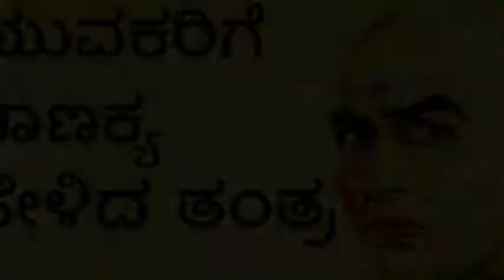ಚಾಣಿಕ್ಯನ ಈ ನೀತಿ ತಿಳಿದುಕೊಂಡರೆ ಜನಗಳ ಮಧ್ಯೆ ಉತ್ತಮರಾಗಿ ಬದುಕುತ್ತೀರಿ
ನಮ್ಮ ಭಾರತ ಹಲವಾರು ಶ್ರೇಷ್ಠ ವ್ಯಕ್ತಿಗಳನ್ನು ಮತ್ತು ಅವರ ಆದರ್ಶಗಳನ್ನು ನಮಗೆ ಉಡುಗೊರೆಯಾಗಿ ನೀಡಿದೆ. ಅಂತಹ ಮಹಾನ್ ವ್ಯಕ್ತಿಗಳಲ್ಲಿ ಆಚಾರ್ಯ ಚಾಣಕ್ಯ ಅವರು ಕೂಡ ಒಬ್ಬರು. ಅವರ ಮಾತುಗಳು, ನೀತಿಗಳು ಮತ್ತು ಕಟುವಾದ ಸತ್ಯಗಳು ಅತ್ಯಂತ ಅದ್ಭುತವಾಗಿದೆ. ಮನುಷ್ಯ ಇವುಗಳಿಂದ ತನ್ನ ವ್ಯಕ್ತಿತ್ವವನ್ನು ರೂಪಿಸಿಕೊಳ್ಳಬಹುದಾಗಿದೆ. ಈ ಸಮಾಜದಲ್ಲಿ ಉತ್ತಮವಾಗಿ ಬದುಕಬೇಕು ಎಂದರೆ ಚಾಣಕ್ಯರ ನೀತಿಗಳನ್ನು ಪಾಲಿಸಬೇಕು. ನಾವು ಇಲ್ಲಿ ಕೆಲವು ಚಾಣಕ್ಯರ ನೀತಿಗಳ ಬಗ್ಗೆ ಹೆಚ್ಚಿನ ಮಾಹಿತಿಯನ್ನು ತಿಳಿಯೋಣ.

ಮೊದಲನೆಯದು ಮೂರ್ಖರಿಗೆ ಉಪದೇಶ ಮಾಡಬೇಡಿ ಎಂದು ಚಾಣಕ್ಯರು ಹೇಳಿದ್ದಾರೆ. ಯಾವ ವ್ಯಕ್ತಿ ಜ್ಞಾನಿಗಳ ಮಾತು ಕೇಳದೇ ತಾನೇ ಸರಿ ಎಂದು ವಾದ ಮಾಡುತ್ತಾರೋ ಅವರನ್ನು ಮೂರ್ಖರು ಎಂದು ಕರೆಯಲಾಗುತ್ತದೆ. ಅಂತಹವರಿಗೆ ಉಪದೇಶ ಮಾಡಲು ಹೋದರೆ ಕೋಪ ಮತ್ತು ವಾದಕ್ಕೆ ದಾರಿ ಮಾಡಿಕೊಟ್ಟಂತಾಗುತ್ತದೆ.

ಎರಡನೆಯದು ಸ್ವಾರ್ಥವಿಲ್ಲದ ಸ್ನೇಹವಿಲ್ಲ. ಚಾಣಕ್ಯರ ಪ್ರಕಾರ ಕೆಲವರ ಸ್ನೇಹದಲ್ಲಿ ಸ್ವಾರ್ಥ ಅಡಗಿರುತ್ತದೆ. ಆದ್ದರಿಂದ ಸ್ನೇಹಿತರೊಂದಿಗೆ ಮಾತನಾಡುವಾಗ ಮತ್ತು ಅವರ ಜೊತೆ ಇರುವಾಗ ಅವರನ್ನು ಗಮನಿಸಬೇಕಾಗುತ್ತದೆ. ಅವಶ್ಯಕತೆಗೆ ಉಂಟಾದ ಸ್ನೇಹ ಸ್ವಾರ್ಥದ ಸ್ನೇಹವಾಗುತ್ತದೆ.

ಮೂರನೆಯದು ನಿಮ್ಮ ಸಿಹಿಮಾತುಗಳು ಕಾರ್ಯಗಳಲ್ಲಿ ನಿಮ್ಮನ್ನು ಯಶಸ್ವಿಗೊಳಿಸುತ್ತದೆ. ಯಾರೊಂದಿಗಾದರೂ ಮಾತನಾಡುವಾಗ ಸೌಮ್ಯದಿಂದ ನಗುಮುಖದೊಂದಿಗೆ ಮಾತನಾಡಬೇಕು. ಏಕೆಂದರೆ ಮಾತು ಜೀವನದಲ್ಲಿ ಬಹುಮುಖ್ಯ ಪಾತ್ರ ವಹಿಸುತ್ತದೆ.

ನಾಲ್ಕನೆಯದು ಯಾವುದೇ ಕಾರಣಕ್ಕೂ ಇತರರಿಗೆ ನಿಮ್ಮ ದುರ್ಬಲತೆಯ ಪ್ರದರ್ಶನ ಮಾಡಬೇಡಿ. ಕೆಲವೊಮ್ಮೆ ಹಣ ಇರುವವರೊಂದಿಗೆ ಅಥವಾ ಅಧಿಕಾರ ಇರುವವರೊಂದಿಗೆ ದುರ್ಬಲತೆಯನ್ನು ಪ್ರದರ್ಶನ ಮಾಡುವ ಸಂಭವ ಬರುತ್ತದೆ. ಇದರಿಂದ ವ್ಯಕ್ತಿಗಳು ಕೀಳರಿಮೆಯಿಂದ ನೋಡುವ ಸಂಭವ ಇರುತ್ತದೆ.

ಐದನೆಯದು ನಿಮ್ಮ ರಹಸ್ಯಗಳನ್ನು ಇತರರೊಂದಿಗೆ ಹಂಚಿಕೊಳ್ಳಬೇಡಿ. ಕೆಲವೊಮ್ಮೆ ಕೆಲವು ವ್ಯಕ್ತಿಗಳು ಆಪ್ತರು ಎನಿಸಿದರೆ ರಹಸ್ಯಗಳನ್ನು ಹಂಚಿಕೊಳ್ಳುವುದು ಸಹಜ. ಕಾರಣ ಅವರ ಮೇಲಿನ ನಂಬಿಕೆ. ಆದರೆ ಅವರೂ ಸಹ ಇದನ್ನು ಬಳಸಿಕೊಳ್ಳುವ ಸಾಧ್ಯತೆ ಇರುತ್ತದೆ.

ಆರನೆಯದು ಸಂದರ್ಭಕ್ಕೆ ತಕ್ಕಂತೆ ಯೋಚನೆ ಮಾಡಿ ಮಾತನಾಡಬೇಕು. ಚಾಣಕ್ಯರ ಪ್ರಕಾರ ಮಾತಿನಲ್ಲಿ ಹಿಡಿತವಿರಬೇಕು. ಯಾವಾಗ ಏನು ಮಾತನಾಡಬೇಕು ಎನ್ನುವ ತಾಳ್ಮೆ ಮತ್ತು ಜಾಣ್ಮೆ ಎರಡೂ ಇರಬೇಕು. ಮನಸಿಗೆ ಬಂದಂತೆ ಮಾತನಾಡಿದರೆ ಕೆಲವು ವ್ಯಾಜ್ಯಗಳು ಸಂಭವಿಸುತ್ತವೆ.
ಏಳನೆಯದು ಜೀವನದಲ್ಲಿ ಮೂರು ಮಂತ್ರಗಳು ಇವೆ. ಒಂದು ಬಹಳ ಖುಷಿಯಾಗಿದ್ದಾಗ ಭರವಸೆ ನೀಡಬಾರದು. ಎರಡು ಕೋಪದಲ್ಲಿದ್ದಾಗ ಉತ್ತರ ನೀಡಬಾರದು. ಮೂರು ಬಹಳ ಖುಷಿಯಾಗಿದ್ದಾಗ ತಕ್ಷಣ ನಿರ್ಧಾರ ತೆಗೆದುಕೊಳ್ಳಬಾರದು. ಎಂಟನೆಯದು ಕೆಲವೊಂದು ವಿಚಾರಗಳನ್ನು ಕೇಳಿದರೂ ಕೂಡ ಕಿವುಡರಂತೆ ಇರಬೇಕು. ಇಂತಹ ಒಳ್ಳೊಳ್ಳೆಯ ನೀತಿಗಳನ್ನು ಚಾಣಕ್ಯ ಅವರು ನಮಗೆ ನೀಡಿ ಹೋಗಿದ್ದಾರೆ.